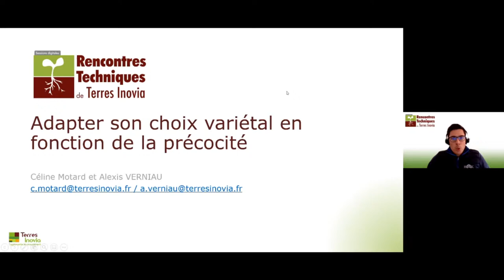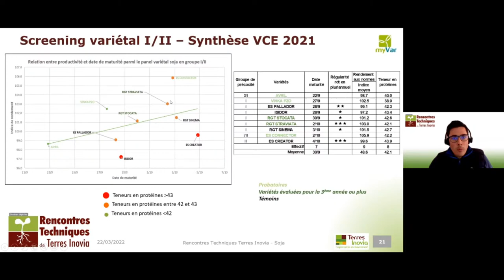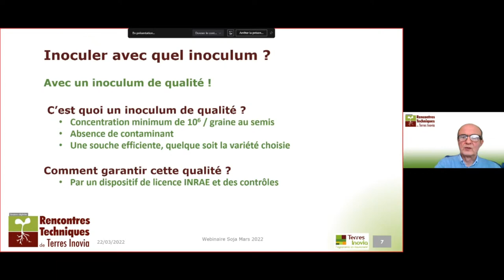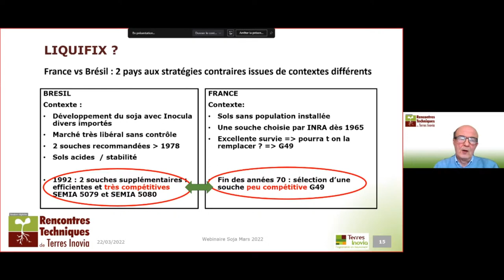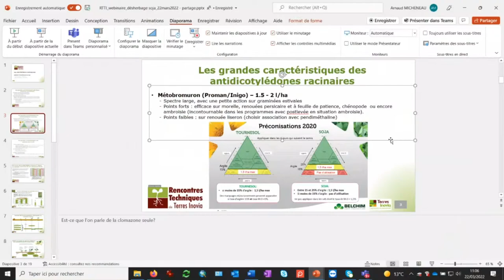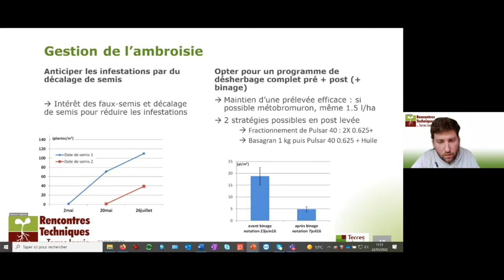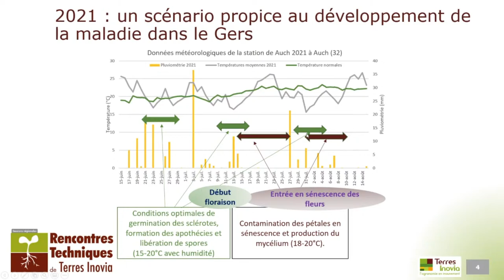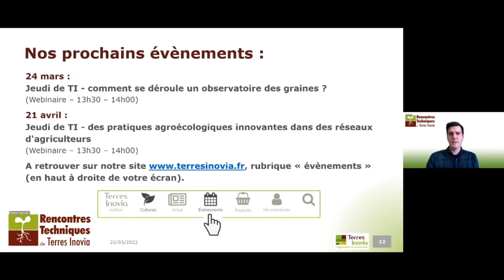Bien préparer sa campagne soja 2022 - RTTI 2022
PROGRAMME :

​​​​​​00:00-20:00 Adapter son choix variétal en fonction de la précocité.
20:00-56:00 Actualités sur l'inoculation du soja.
56:03-1:25:00 Maitriser l'enherbement en soja.
01:25:05-1:50:09 Comprendre le sclérotinia pour mieux anticiper le risque.

Financé par le Ministère de l'Agriculture et de l'Alimentation dans le cadre du plan de relance Cap Protéines.